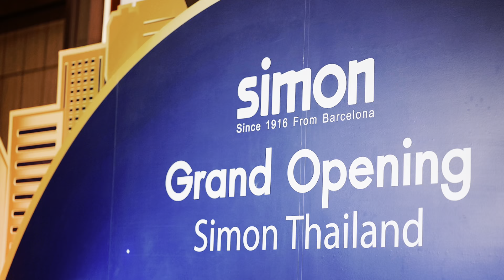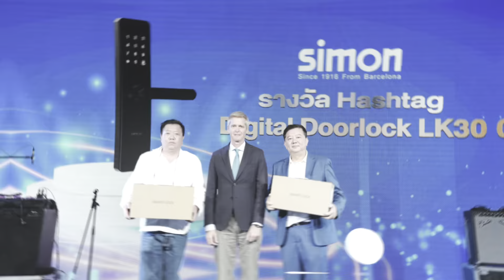Simon Thailand Grand opening meeting Successfully in Eastin grand hotel Sathorn Hotel